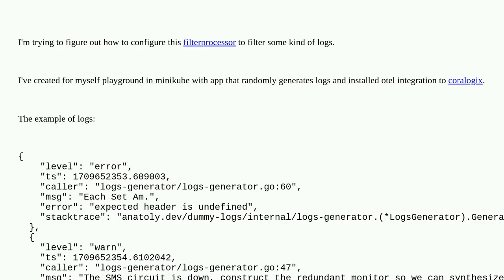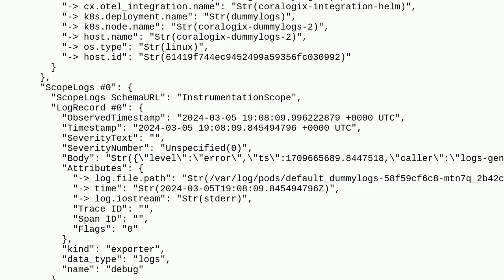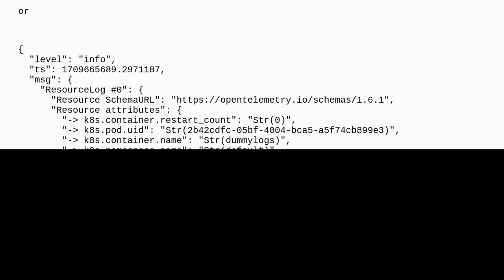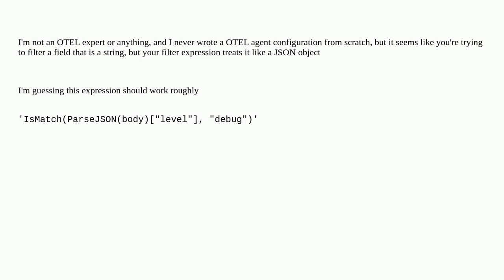Filtering logs sent by opentelemetry-agent to Coralogix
A special thanks goes out to the awesome community

  metrics kubernetes